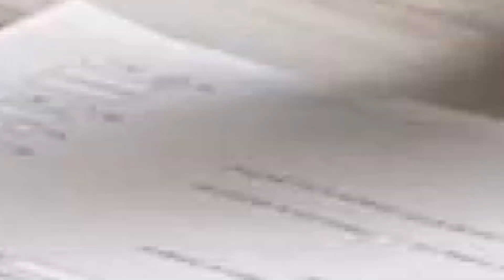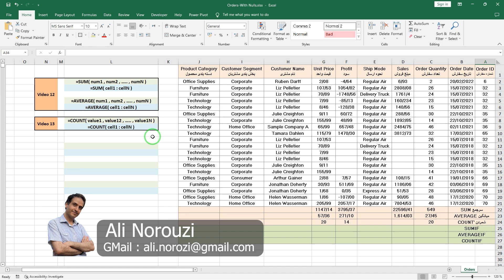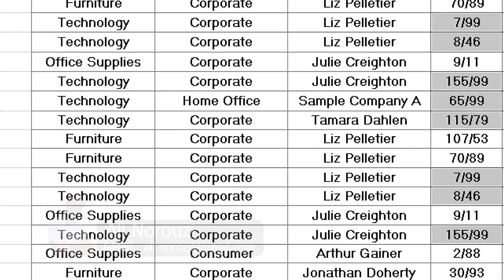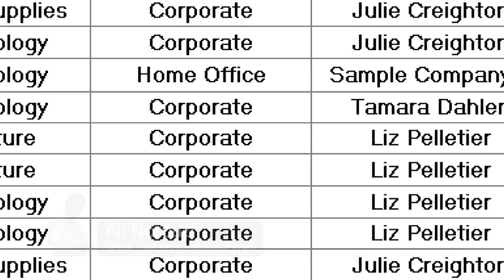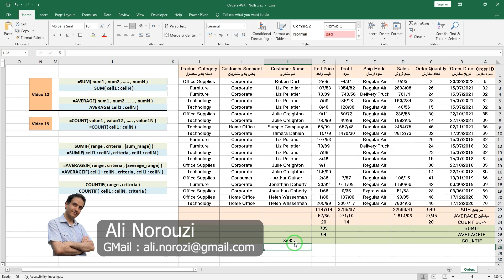‫آموزش اکسل از صفر تا صد | آموزش توابع اکسل با مثال کاربردی | SUMIF & AVERAGEIF & COUNTIF in Excel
‫آموزش کامل توابع شرطی اکسل (SUMIF، AVERAGEIF، COUNTIF) 🎯 | دیگر در تحلیل داده‌ها گیج نمی‌شوید! این ویدیو کاربردی‌ترین مثال‌های عملی این توابع را برای گزارش‌گیری حرفه‌ای به شما یاد می‌دهد. صفر تا صد اکسل با نوروزی آکادمی

Excel training from zero to one hundred: free training of Excel functions with practical examples of SUMIF & AVERAGEIF & COUNTIF in Excel by Ali Norouzi

‫سلام و درود ، آیا با حجم زیادی از داده‌ها در اکسل سروکار دارید و برای گزارش‌گیری دقیق و سریع دچار مشکل هستید؟ یادگیری توابع شرطی (Conditional Functions) کلید حل این مشکل است! در این قسمت از مجموعه آموزش اکسل از صفر تا صد، به سراغ قدرتمندترین ابزارهای تحلیل داده در اکسل می‌رویم. با استفاده از این توابع هوشمند، می‌توانید به سادگی و با یک شرط مشخص، عملیات جمع، میانگین‌گیری و شمارش را انجام دهید و گزارش‌های مالی، آماری یا انبارداری خود را متحول کنید. این آموزش اکسل برای هر کسی که می‌خواهد از یک کاربر ساده به یک تحلیلگر حرفه‌ای تبدیل شود، ضروری است. دیگر زمان خود را برای فیلتر و محاسبات دستی هدر ندهید!
علی نوروزی

Welcome to the essential Excel tutorial on conditional functions! If you're looking for a comprehensive guide to Excel data analysis, this video is perfect for you. We provide in-depth, practical examples of SUMIF Excel, COUNTIF Excel, and AVERAGEIF Excel. Mastering these Excel conditional functions is crucial for anyone who needs to perform powerful data summarizing and reporting. This section of our "Excel from Zero to Hero" series focuses on making complex Excel formulas easy to understand. Watch this video to boost your Excel skills and become a professional data analyst.
Ali Norouzi

👇 سابسکرایب کن تا آموزش‌های بیشتری بگیری:
If you want to be informed about the educational videos of the channel, click on the channel membership link

⏱ تایم‌لاین ویدیو:
Video time division
00:00 SUMIF & AVERAGEIF & COUNTIF کاربرد توابع اکسل
SUMIF & AVERAGEIF & COUNTIF Excel functions
01:03 SUM & AVERAGE & COUNT مروری بر توابع اکسل
Overview of SUM & AVERAGE & COUNT Excel functions
01:39 تفاوت این سه دستور با نوع شرطی آنها
The difference between these three commands and their conditional type
01:56 SUMIF آموزش تابع سام ایف با مثال کاربردی
Training of Sumif function with practical example
05:32 AVERAGEIF آموزش تابع اوریج ایف با مثال کاربردی
Training of AVERAGEIF function with practical example
07:27 COUNTIF آموزش تابع کانت ایف با مثال کاربردی
Teaching the countif function with a practical example

‫⭕ موضوعات مرتبط با این پلی لیست :

‫اگر به دنبال آموزش اکسل از صفر تا صد هستید، این ویدیو گام هجدهم شما برای تسلط بر فرمول نویسی در اکسل است. در این قسمت از آموزش Excel، به صورت کاربردی و با مثال‌های واقعی، شما را با مهم‌ترین توابع شرطی اکسل آشنا می‌کنیم. یادگیری آموزش SUMIF، آموزش COUNTIF و آموزش AVERAGEIF برای هر کسی که می‌خواهد تحلیل داده در اکسل را به طور حرفه‌ای انجام دهد، ضروری است. این توابع به شما کمک می‌کنند تا گزارش‌های دقیق و سریع تهیه کنید و در نهایت، مهارت‌های شما را در گزارش‌گیری در اکسل چندین برابر خواهد کرد. این اکسل کاربردی را از دست ندهید!

آموزش اکسل در حسابداری نیز کاربرد دارد و کدنویسی در اکسل نیز جزو مباحث ما می باشد ، در واقع برنامه اکسل که مربوط به مجموعه آفیس ماکروسافت می باشد کاربرد های زیادی در امور اداری و بازار کار و شغلی و زندگی دارد که آموختن و کار با اکسل را برای همه افراد در همه سنین لازم کرده است

با آموزش اکسل از پایه ما بصورت قدم به قدم پیش می روید و توابع مالی و محاسباتی و کاربردی اکسل را بصورت رایگان و تصویری می آموزید که در انبارداری و حسابداری و امور اداری و برنامه ریزی و گزارشات و رسم نمودارها و داشبورد ها و ...